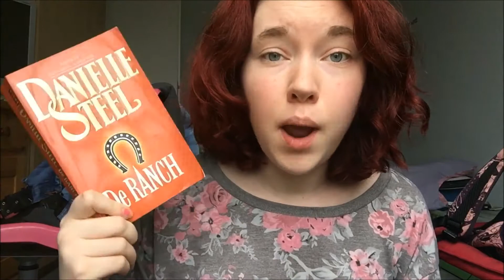Booktubeathon TBR | July 2016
Booktubeathon: July 18th - July 24th

Books:
Amy & Roger's Epic Detour - Morgan Matson
Night Film - Marisha Pessl
The Winner's Curse - Marie Rutkoski
Summerlost - Ally Condie
The Ranch - Danielle Steel
Persuasion - Jane Austen
The Deal - Elle Kennedy